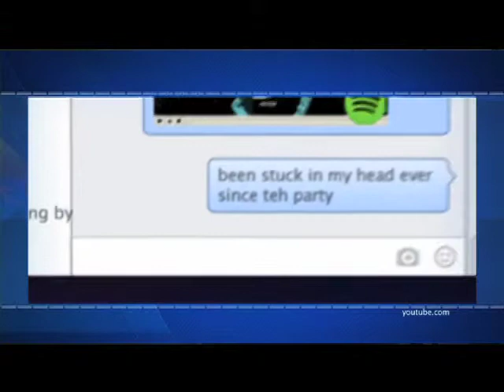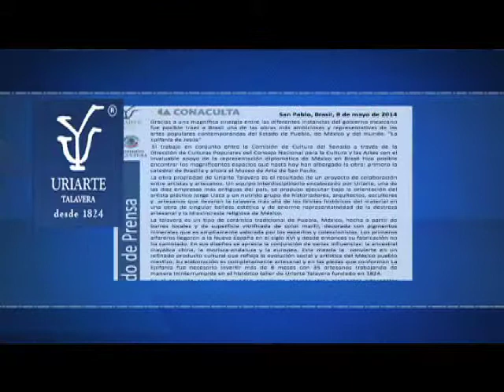Breves con Larissa Mendoza Efekto financiero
Autos veloces, para cualquier comodidad como el nuevo coche que no trae volante, pedales y espejos. El carro llamado huevo, en California ya puede circular por sus calles y que Google piensa hacer 100 ejemplares.